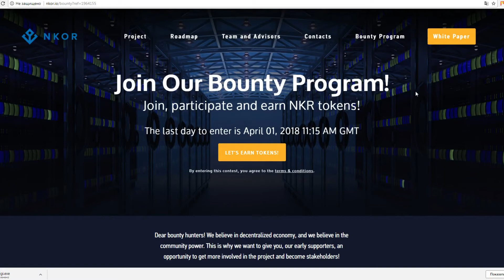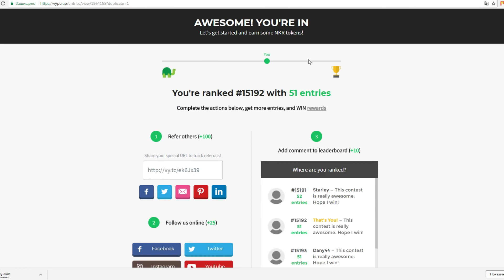Начни зарабатывать крипто валюту без вложений и риска. Получи монеты за регистрацию на сайте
Самый простой и реальный способ заработка в интернете без вложений и риска потерять свои деньги. Блокчейн проекты платят за простую регистрацию и участие в их рекламных программах, которые называются баунти и аэрдроп.